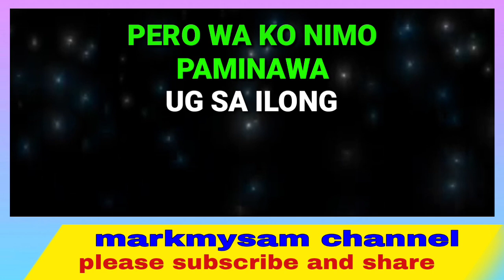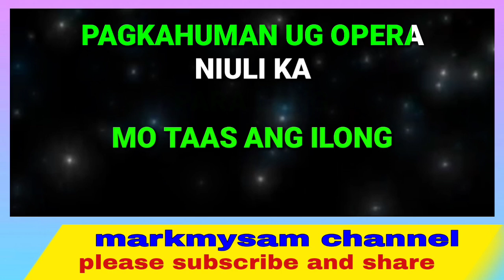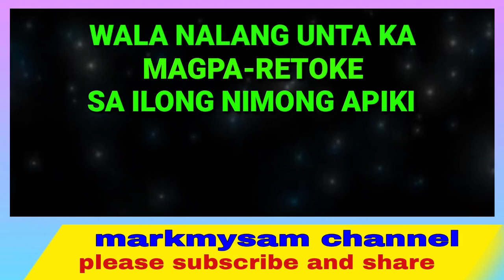ILONG GA HAPA, karaoke, Bisaya Song Parody, (iniibig kita)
This is all about karaoke song, the song ILONG GA HAPA, a bisaya song parody of the song Iniibig kita by Roel Cortez,

markmysam channel

Enjoy Singing,